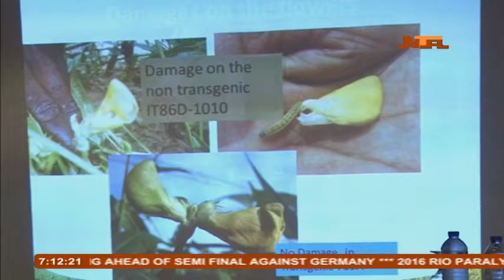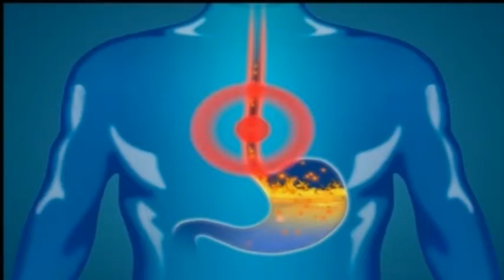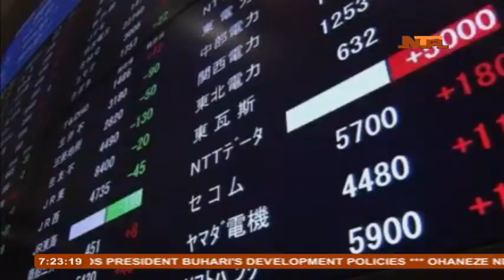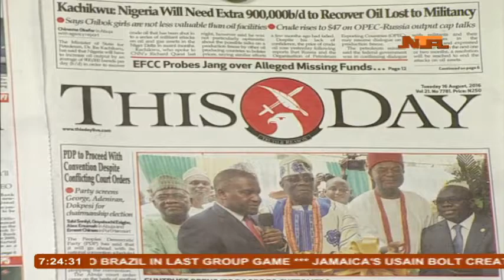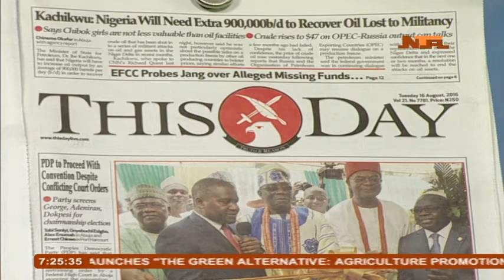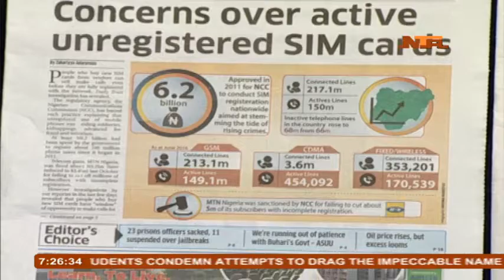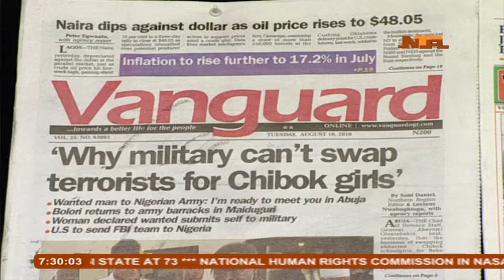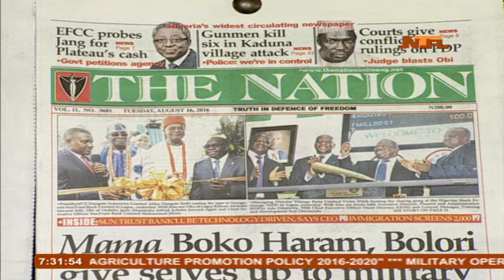Good Morning Nigeria 16-08-2016